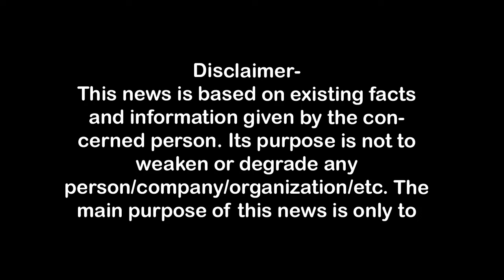IIMT स्टार किड्स ने गोल्डन बुक ऑफ वर्ल्ड रिकॉर्ड में दर्ज कराया नाम First Byte.tv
Re: IIMT स्टार किड्स ने गोल्डन बुक ऑफ वर्ल्ड रिकॉर्ड में दर्ज कराया नाम

1.वाकई मोदीजी की तुलना नेहरूजी से नहीं की जा सकती